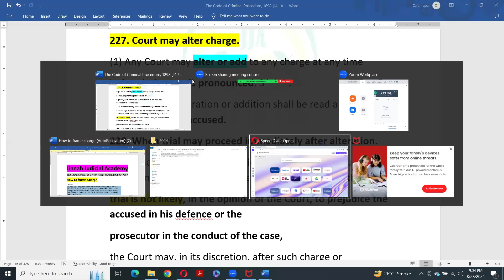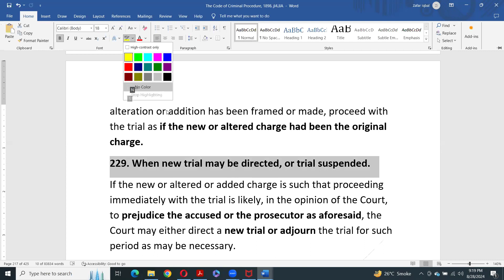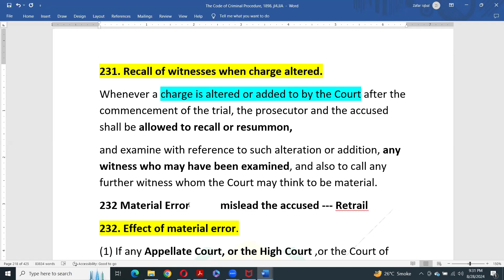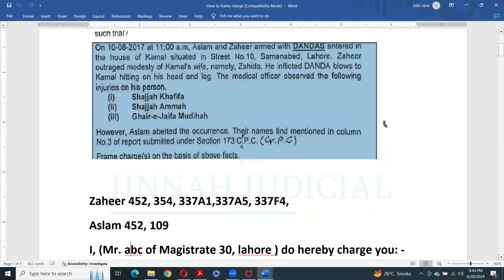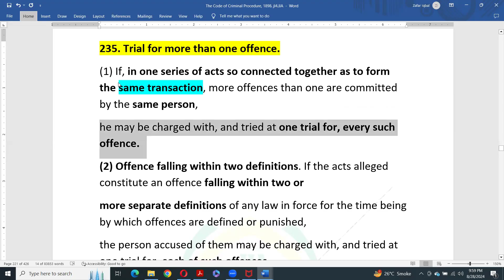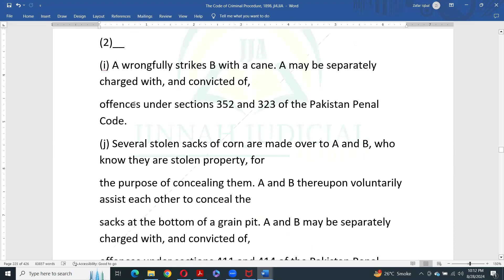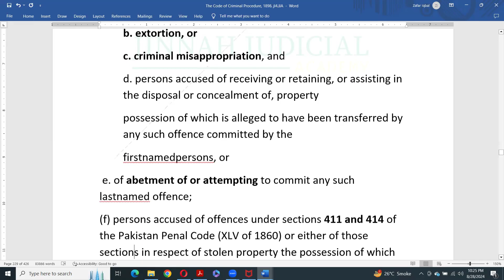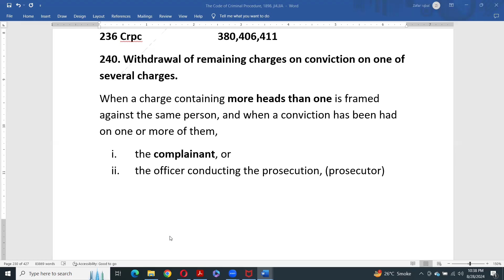Charge, Alteration of Charge, Joinder of Charge CrPC 227-240. by Sir Malik Zafar Khalil Founder JJA